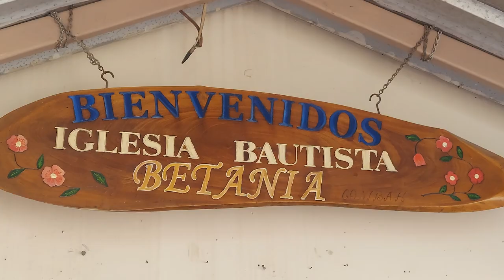Honduras Mission Trip 2024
26 members of Liberty Baptist Church travel to Honduras for a short-term mission trip to help build and share the Gospel.